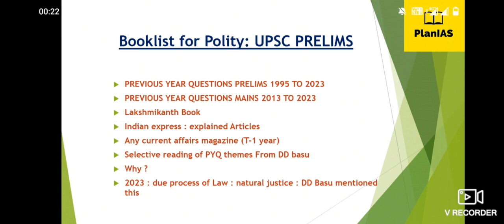Mission UPSC Prelims 2024: Complete booklist strategy for Polity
PlanIAS has started mission UPSC 2024 SERIES.
IN ITS FIRST STEP, WE WILL DISCUSS BOOKLIST FOR PRELIMS 2024.
in this video Polity booklist will be discussed.
next video is on History which will be released on 9th August 2023 9 am

All the best to all students for UPSC CSE 2024